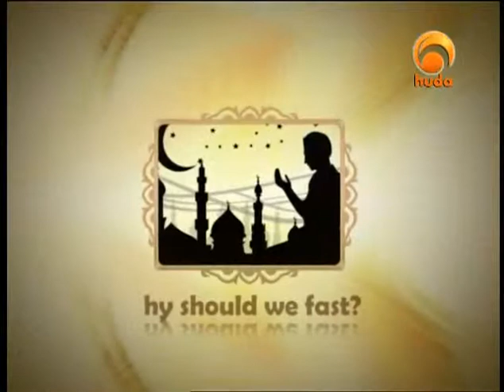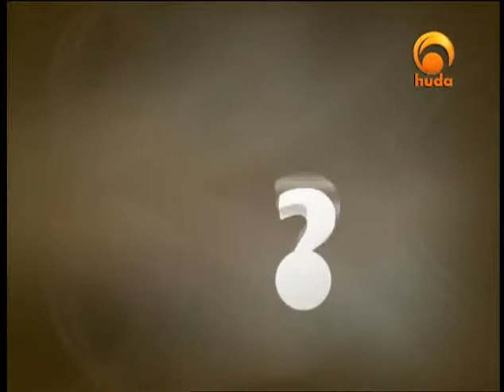why with sheikh Shady Suliaman02